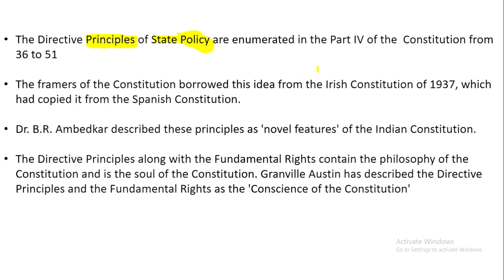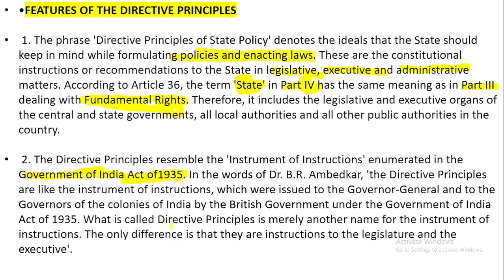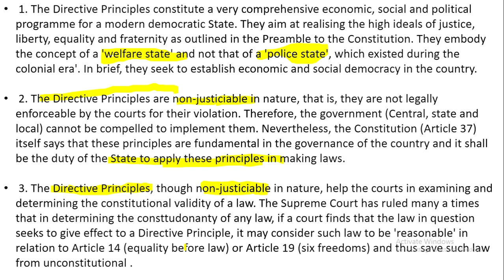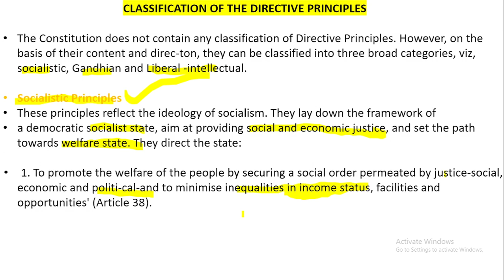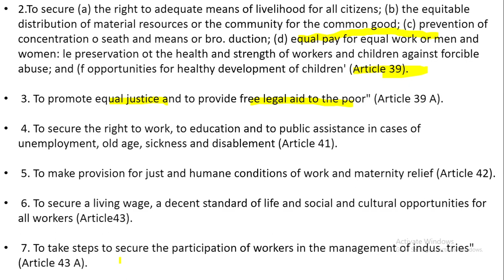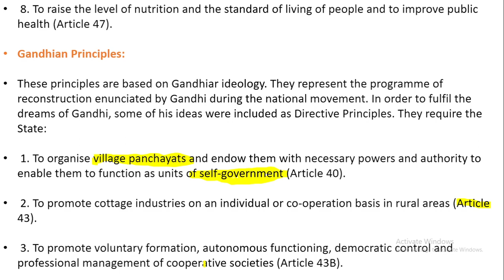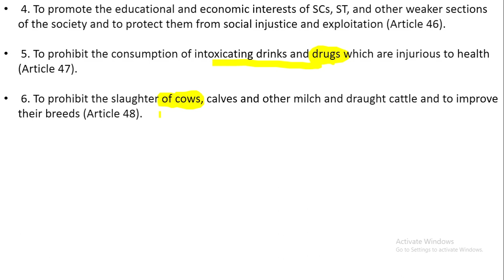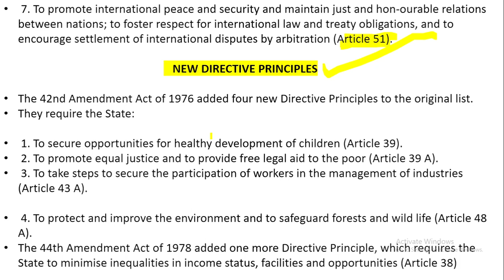Directive Principles of State Policy | Complete M.Laxmikanth Polity Bilingual Chap - 8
POLITY:   M Lakshmikanth Book in english
                    or
M Lakshmikanth In Hindi

NCERT CLASS 6th to 10th  History

Spectrum History of modern india

NCERT Textbook Geography Books 6th to 12th

For Geography GC Leong